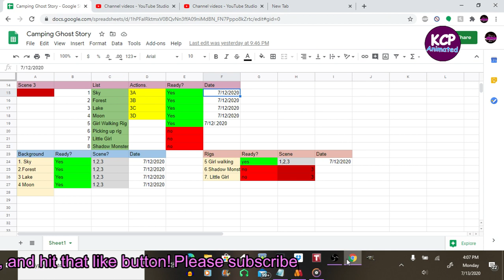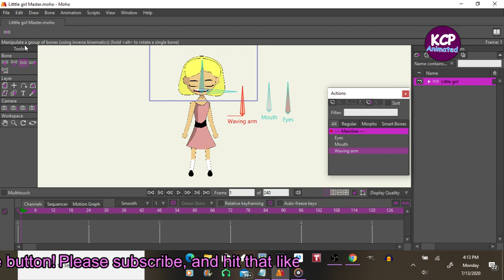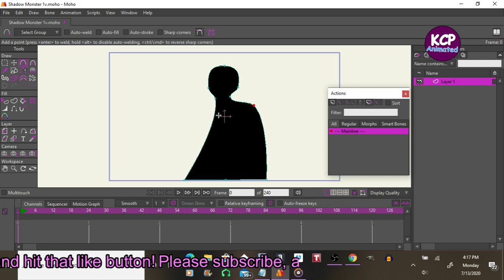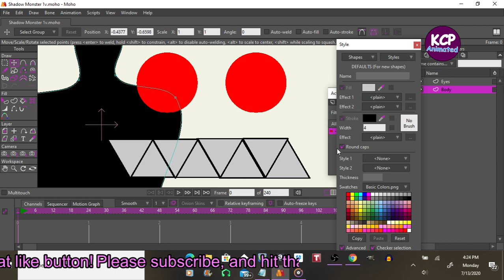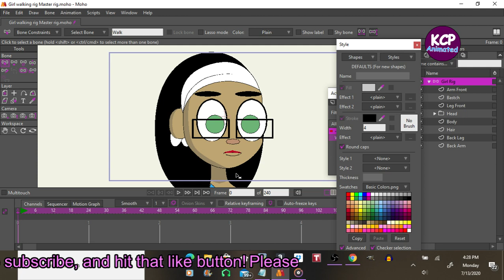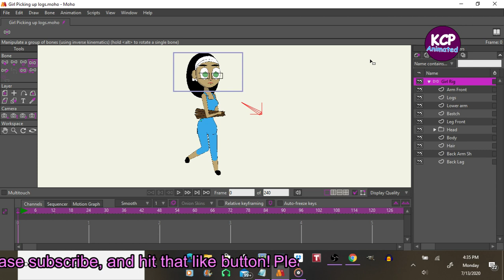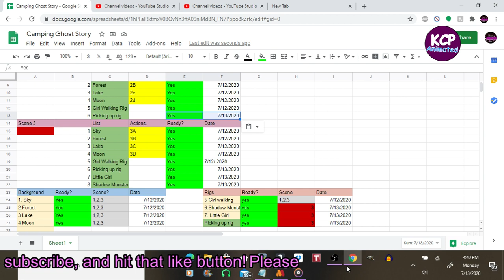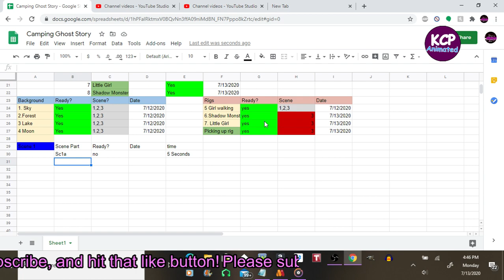HOW TO WRITE PART 7/7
If you have any ideas for future videos let me know, I'll do shout outs for your channel.